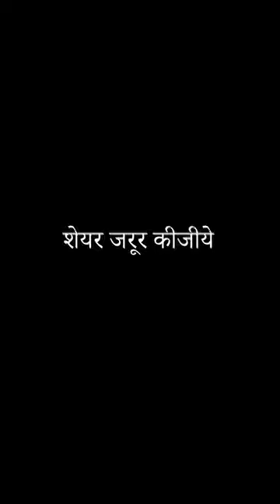12 July 2023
Video from parag142898